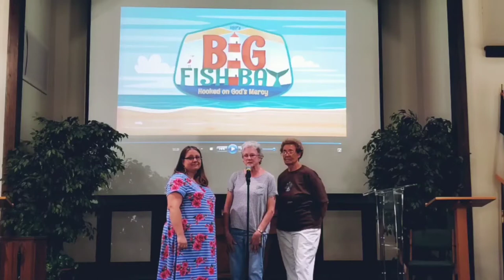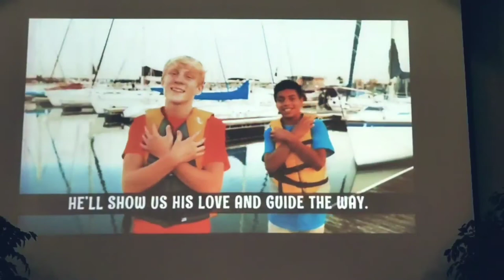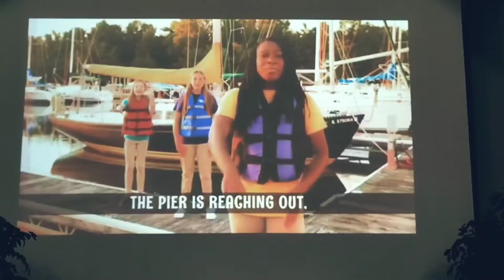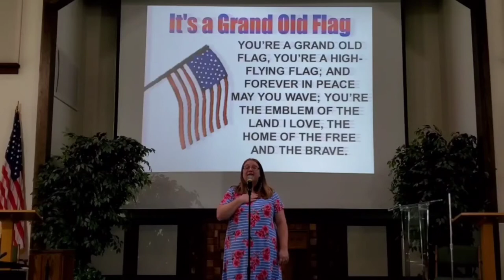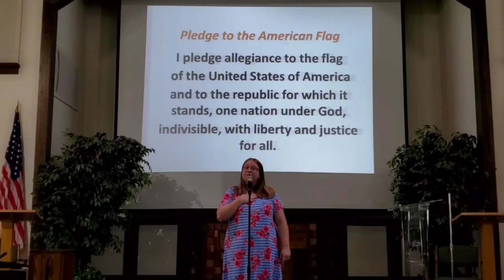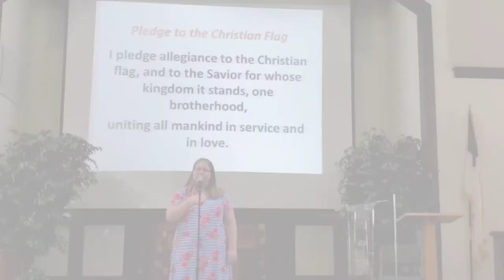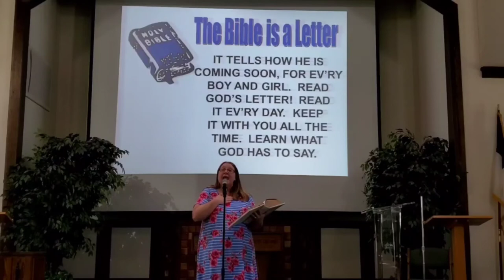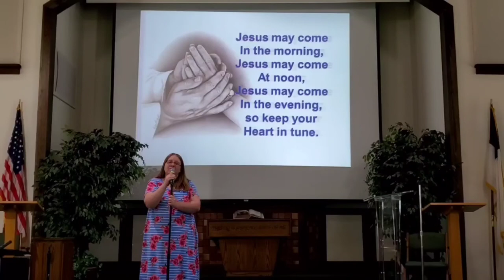Oroville Vacation Bible School Song Service 2020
We hope you enjoy this video we have put together so you can enjoy Vacation Bible School at your own home this year.
Our theme this year is Big Fish Bay, a story about Jonah.
We miss you all dearly, hope we can see you next year.

Song Service Sang by: Jennifer Stampanoni
Filmed and Edited by: Natalie Stampanoni

"Mighty to Save" By: Hillsong Worship
"Peace Like A River" By: Cedarmont Kids
"Big Fish Bay"
"Grand Old Flag"
"Sweet Jesus"
The Bible is a Letter"
"Whisper a Prayer"
"Oh Friend Do You Love Jesus"